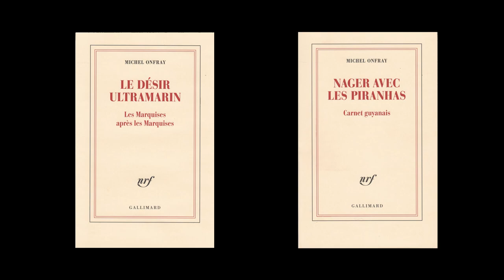Rencontre avec Michel Onfray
Rencontre avec Michel Onfray autour de ses deux derniers ouvrages, "Le désir ultramarin : les Marquises après les Marquises" et "Nager avec les piranhas : carnet Guyanais" aux éditions Gallimard​.